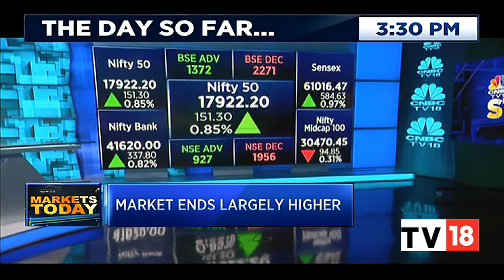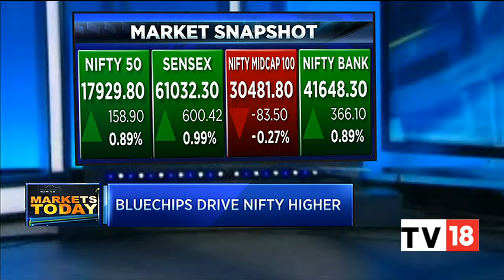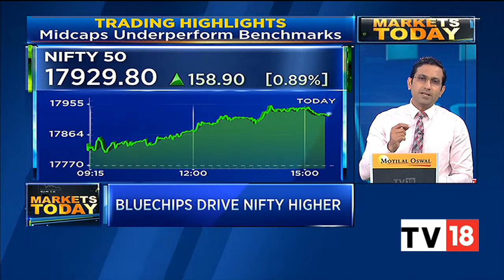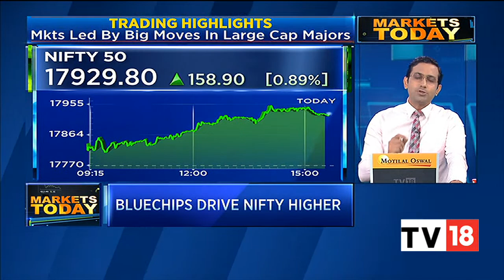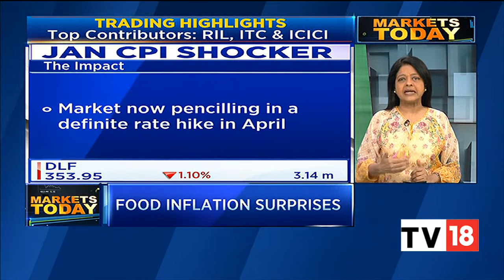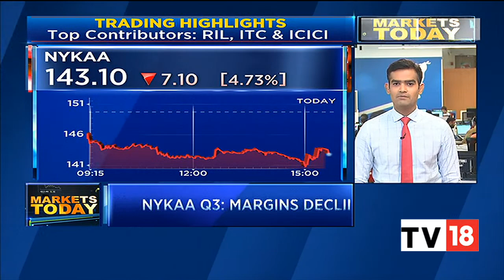Market End Higher; Nifty Ends Above 17,900-Mark | Watch Top Stock Market Updates | CNBC-TV18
Indian benchmark indices ended Tuesday's trading session in the green. The NSE Nifty50 ended at 17929.80, 158.95 points higher and the BSE Sensex ended at 61032.30, 600.42 points up.

n18oc_business